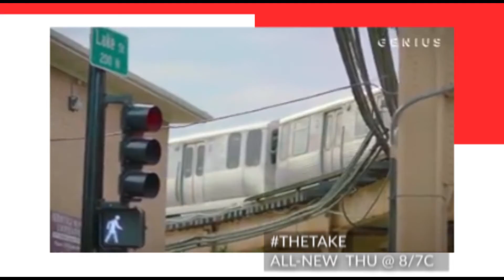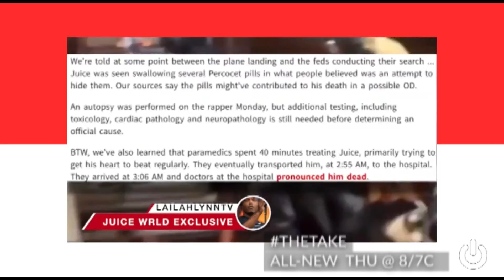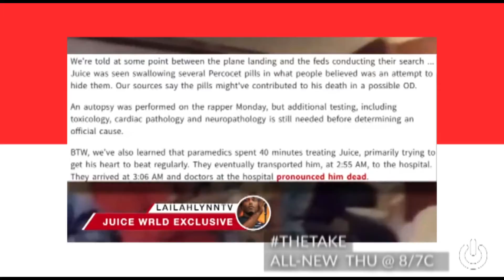tHETAKE HIGHLIGHT JUCEWORLD PASSES AWAY AT 21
HipHop rapper JuceWorld passes away at age 21, has controversy following his death & leaves a legacy of music.Watch TheTake every Thursdays @ 8/7c on ConnectTVUSA.